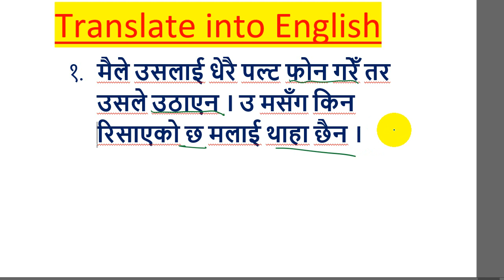थोरै प्रयासमा अँग्रेजी बोल्ने हुनको लागि Nepali to English Translation. Learn English speaking top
सबैजनालाई मेरो नमस्कार  !!! Learn how to speak English directly and easily. This video will present some Nepali to English translation giving priority to the relationship between the main verbs and their auxiliary verbs.